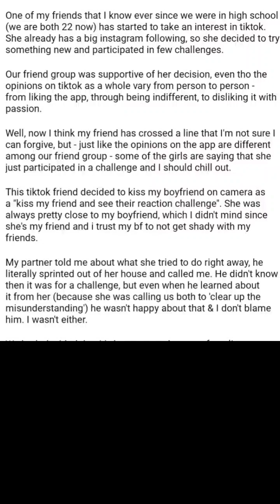My friend KISSED my boyfriend! 🤬 | Ask Jana Leigh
Thanks!

~Jana Leigh